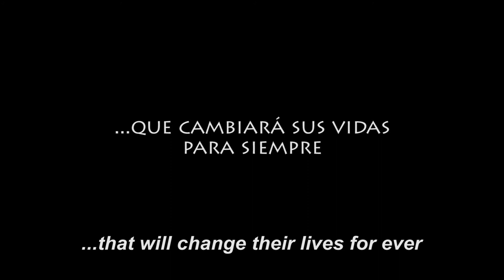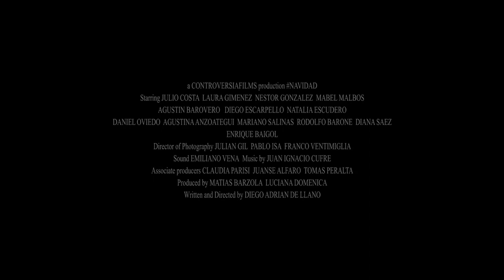Navidad Trailer | Diego Adrián de Llano | Agustina Anzoategui | Enrique Baigol | Rodolfo Barone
Navidad Full Movie directed by Diego Adrián de Llano, starring Agustina Anzoategui, Enrique Baigol, Rodolfo Barone, Agustín Barovero, Matias Barzola among others.

In the tradition of "Magnolia" and "Babel"
December 24. While most people start enjoying Christmas Eve, the seven characters in this film all arrive at a turning point which will give a new direction to their lives.
A colorful mosaic of interrelated characters in search of love, forgiveness, and meaning, told in real time.

Official Selection at:
 - Film Festival San Nicolás section, Work In Progress, 2013.
 - IX International Independent Film Festival Mar del Plata. Marfici, 2013.
 - II National Film Festival Leonardo Favio. Bolivar, 2013.
 - 28th International Film Festival of Mar del Plata, "24-hour National Cinema" 2013.
 - First International Film Festival of Ayacucho, Peru 2013.
 - IX Unusual Film Festival Buenos Aires, 2013

Director: Diego Adrián de Llano